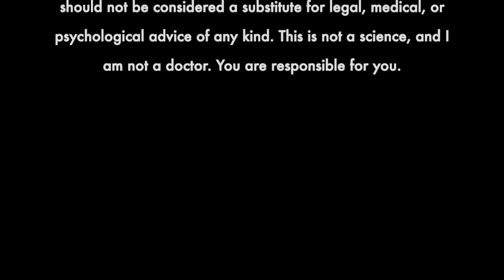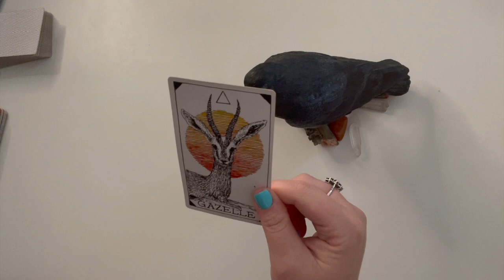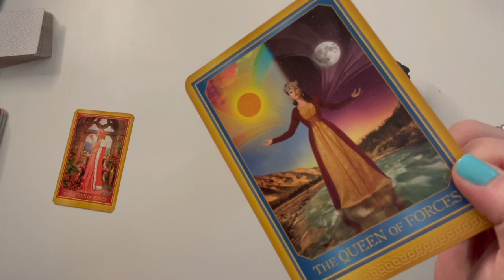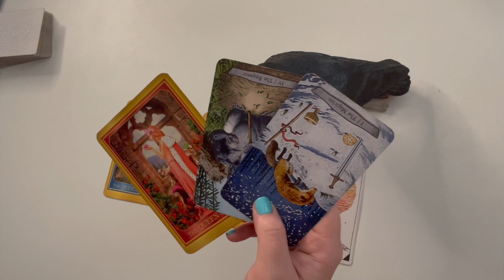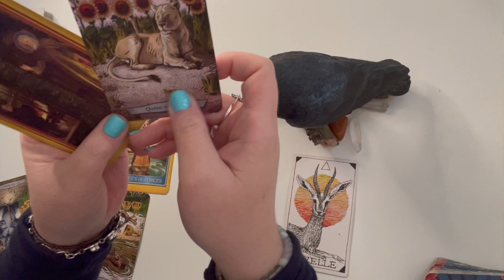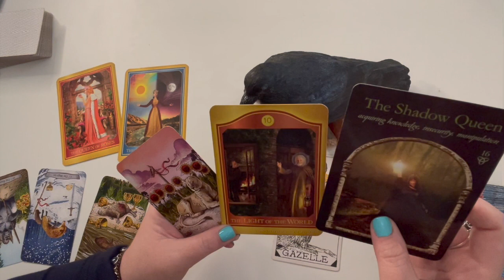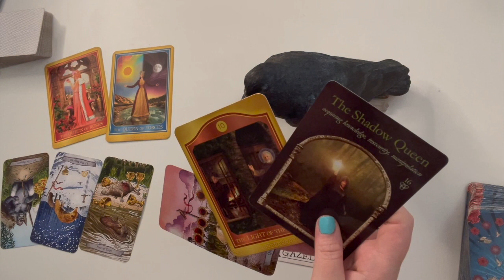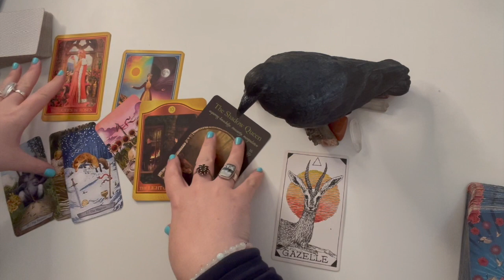VIRGO- GET REAL! (MAY 2022)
Decks Used:
Akashic Tarot by Sharon Klinger
Wisdom of the Hidden Realm Oracle by Collette Baron Reid
Ancestors Oracle by Steven D. Farmer
Mists of Avalon Oracle by Rose Inserra